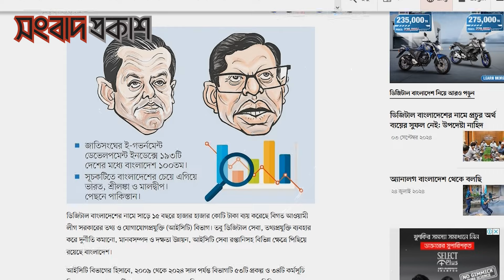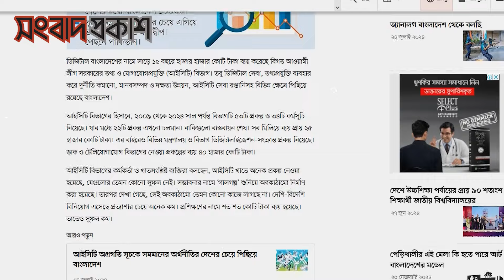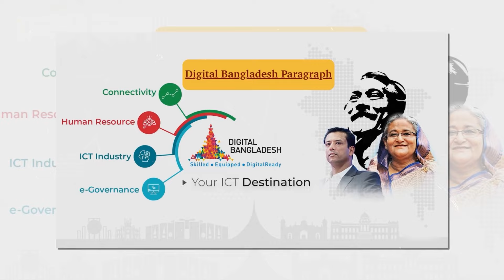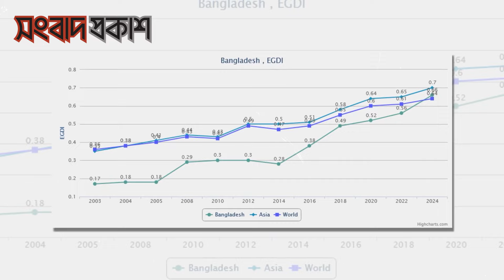মুজিব পরিবারের নামে প্রকল্প হলেই প্রশ্ন থাকতো না | Digital Bangladesh Project | Songbad Prokash